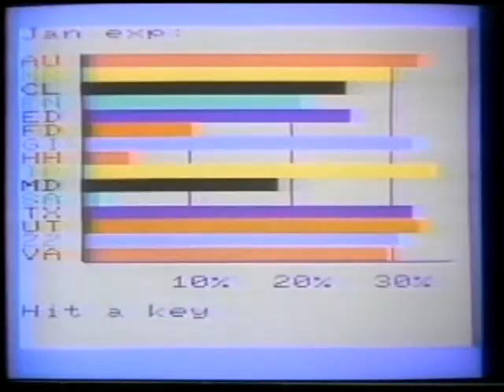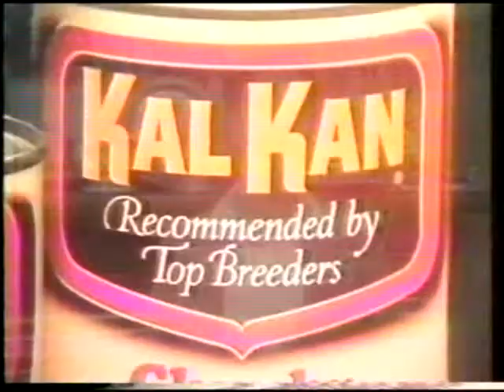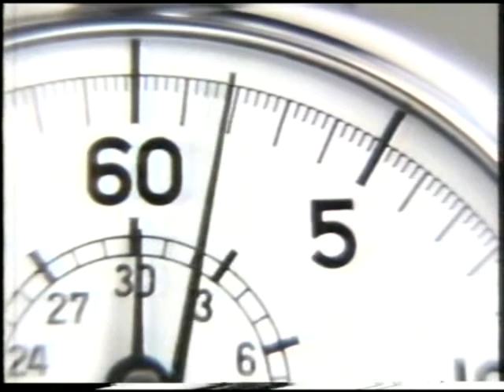NBC News Coverage of STS-3 Part 10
From March 30th 1982 NBC News Covers The 3rd Space Shuttle Landing.
Reporting: John Chancellor With  Astronaut Vance Brand

The STS-3 Crew:

Commander: Jack Lousma

Pilot : Gordon Fullerton